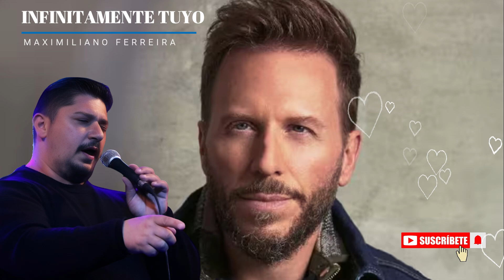Infinitamente Tuyo- Noel Schajris- Cover Maximiliano Ferreira.